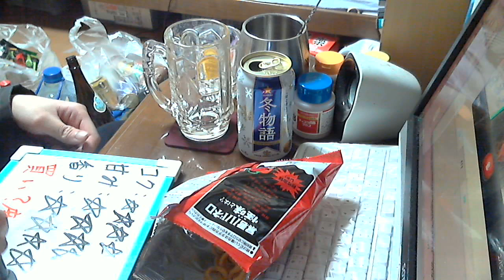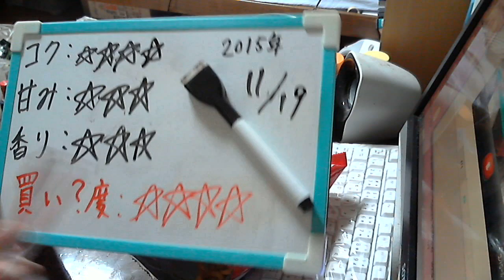酒好きな新潟人の飲酒動画 part1001 冬物語 【生ビール】